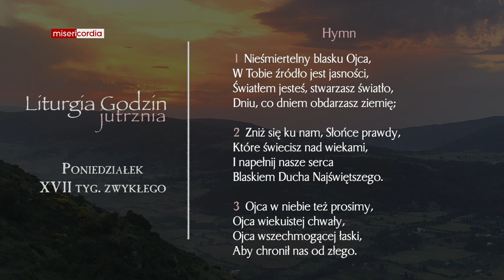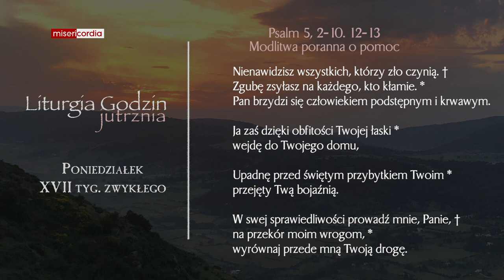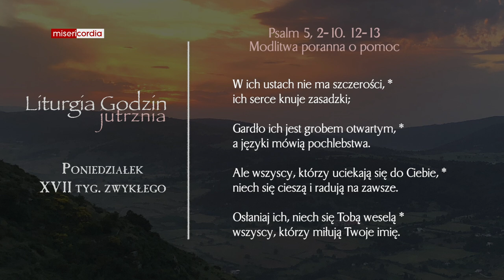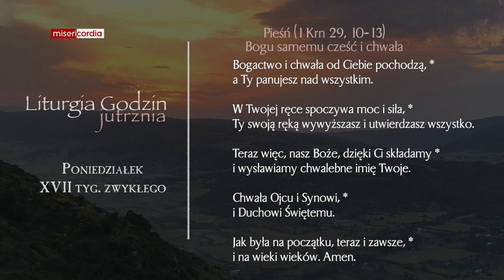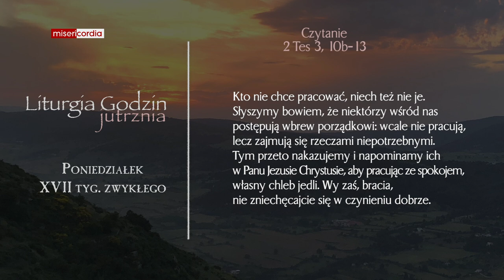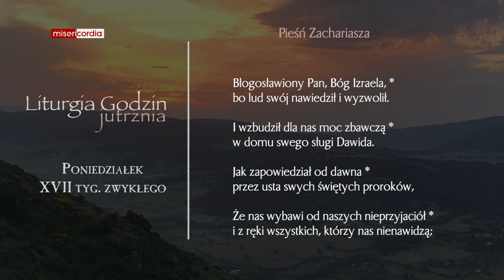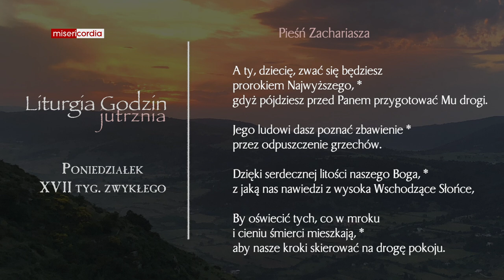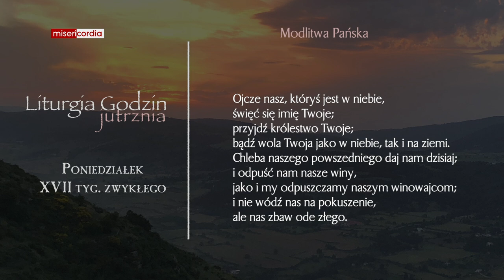Liturgia Godzin | Jutrznia | Poniedziałek, XVII tyg. zwykłego